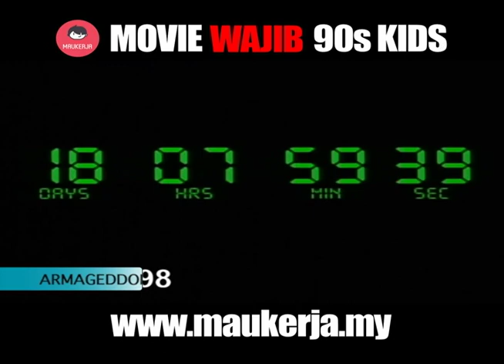Movie Kegemaran Budak 90's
Admin dulu suka gila layan Men In Black. Korang suka yang mana?